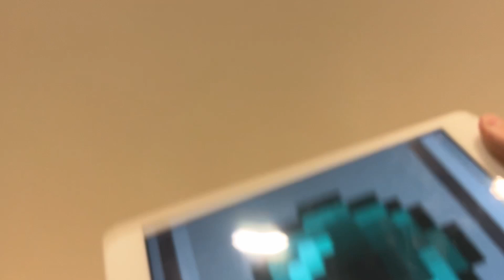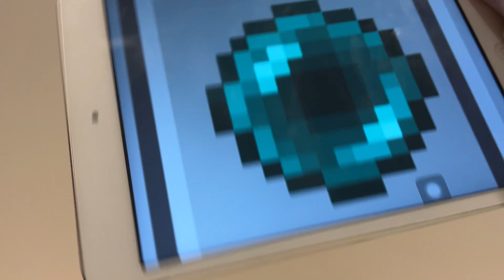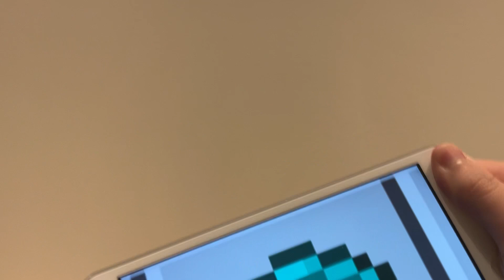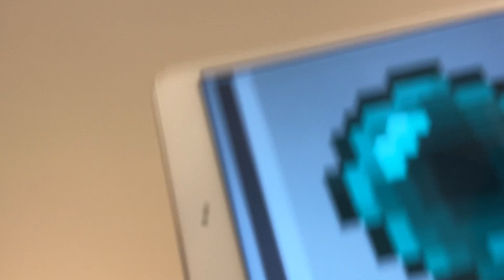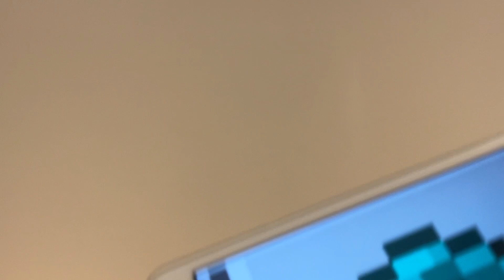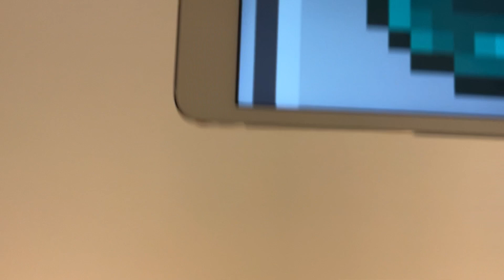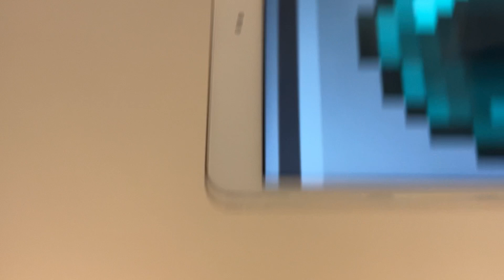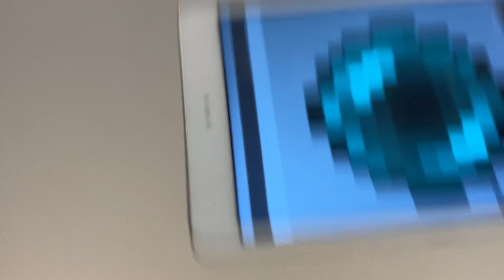SHAKE1丨Minecraft Ender Pearl（我的世界終界珍珠）EP437